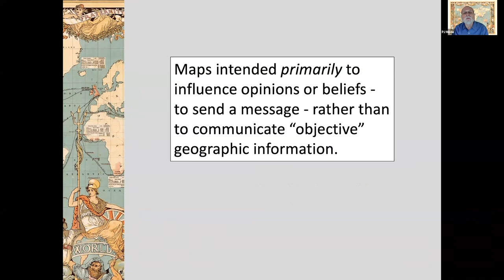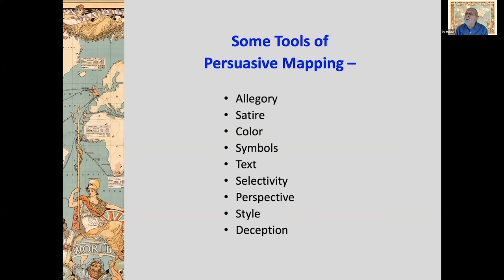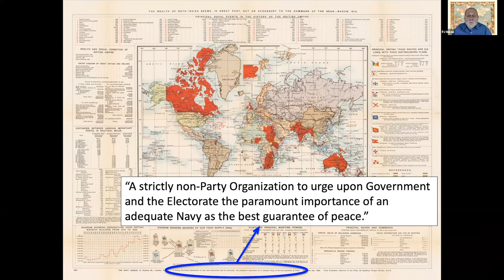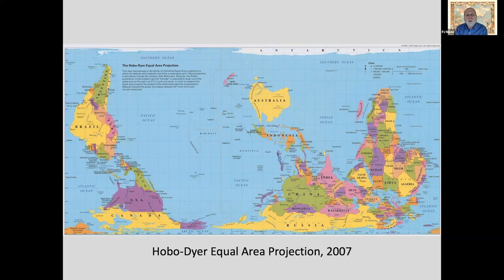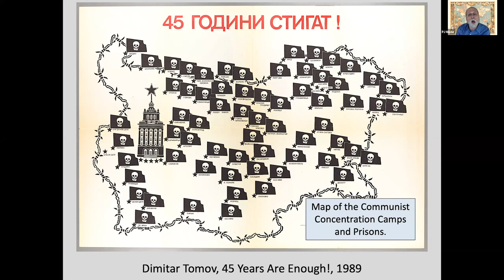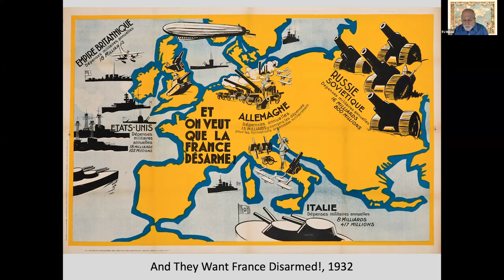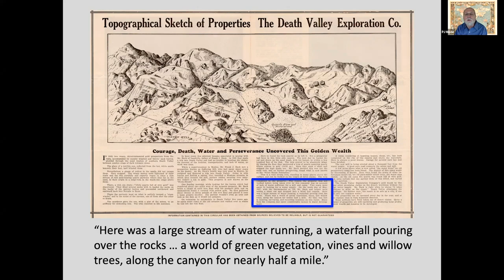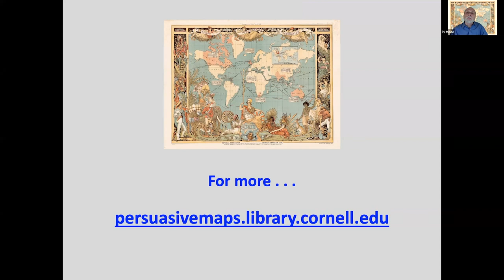Persuasive Cartography: Art, Science and Deception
Maps and Society Lecture Series - PJ Mode

22 10 20 WI